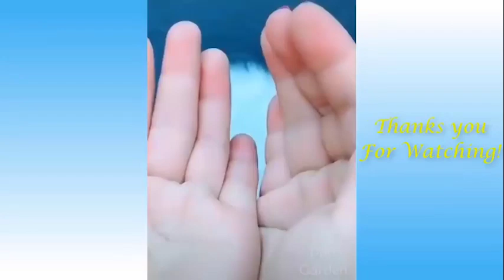Cute Pets And Funny Animals Compilation #16 & #4 Pets Garden